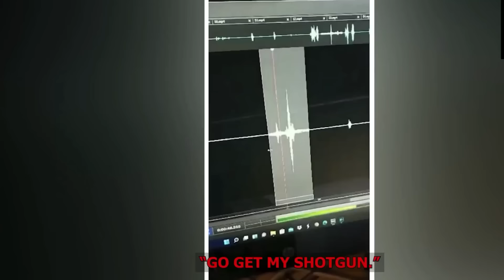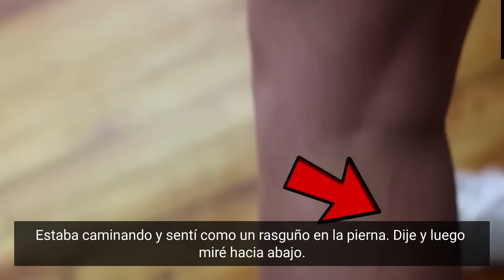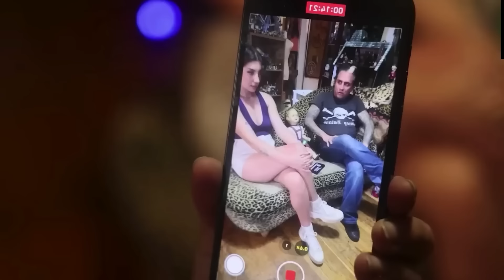No Todos Tienen Valor Para Ver Este Video Videos de TERROR REAL para NO Dormir